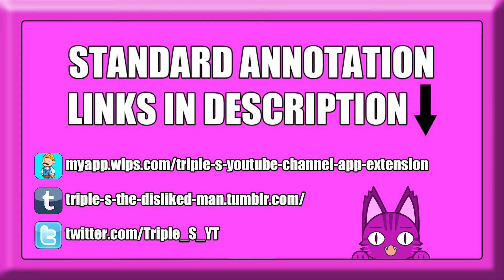"Fifty" Fields Of Green w/ Triple S | #49 | Fish & Chipsets (MC w/ Mods)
► I was gonna get a naughty excerpt from 'that book' to reword to work towards plants and gardening, but yeah I don't think I can without it still getting someone hot and bothered somehow.

▼ CREDITS ▼

► Thumbnail Field Pic:
• 'The Field' by Joker841

▼ DATES ▼

► Recorded On:
• 12th August 2014

► Published On:
• 25th August 2014